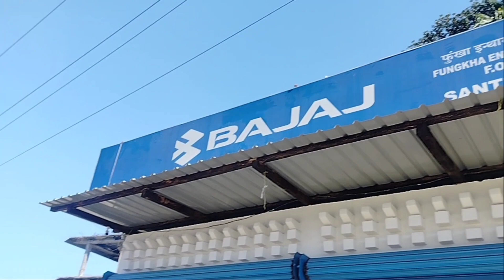New Bajaj Bike Showroom Shantipur at Chirang distric_ Bodoland, Assam🔥🔥@todaysvlog6761